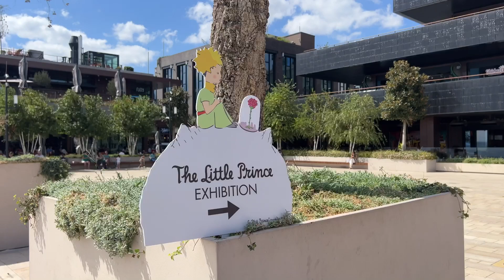Życie w Stambule 🇹🇷 + oszustwa na które musisz uważać w Turcji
Cześć! Cieszę się, że jesteś!
Stambuł to mój drugi dom. Mieszkam tu łącznie od 1,5 roku. W tym odcinku dowiesz się ile wynosi koszt wynajmu mieszkań, pokażę Ci ciekawe lokalizacje wzdłuż Bosforu, a na końcu opowiem o najpopularniejszych oszustwach w Turcji na które Trzeba uważać

Miłego oglądania